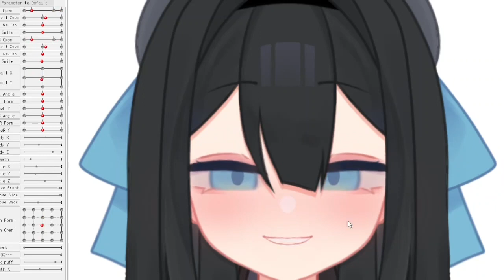Live2D // Main Face Feature Physics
Art Credit: Everlight___ on Twitter
Rig: Me